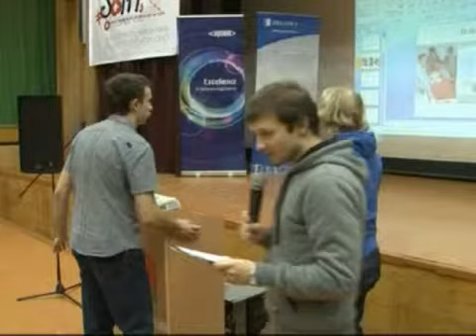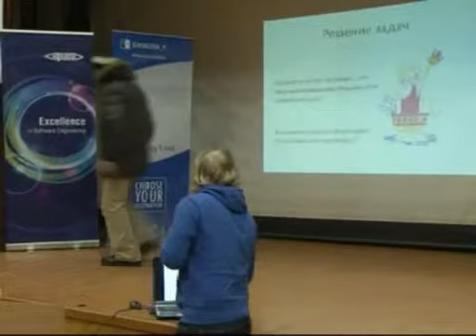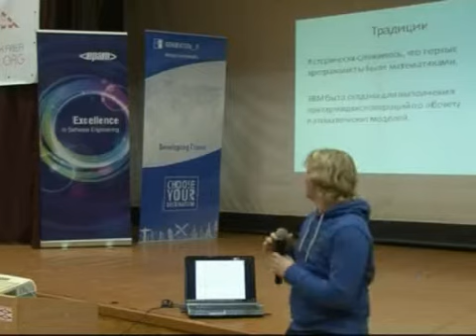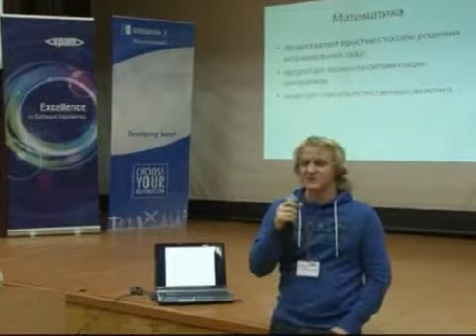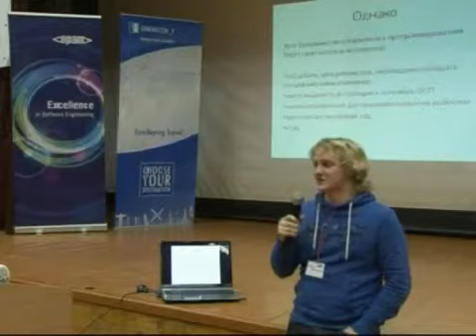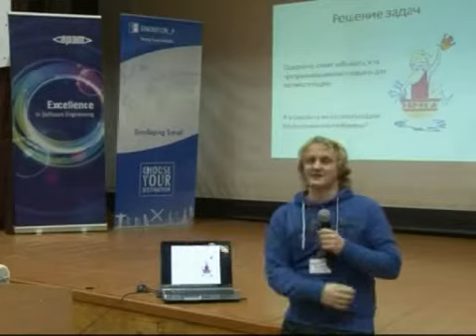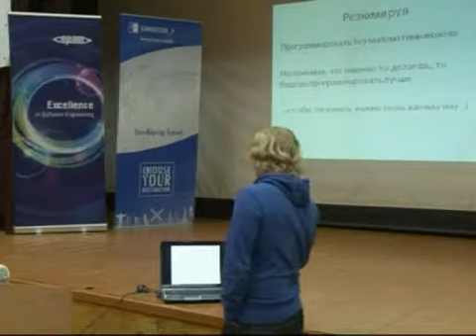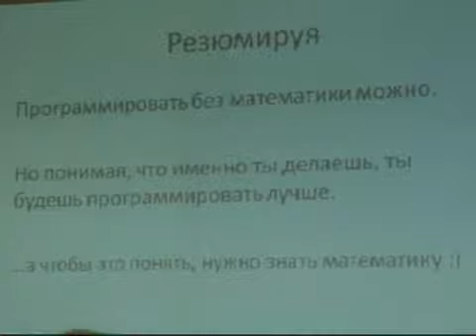Solit 2012. Никита Грибалев. "Зачем программисту математика?"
Никита Грибалев, г. Минск
PHP-разработчик, лидер команды, веб архитектор.

На этапе обучения в университетах все мы задаемся вопросом: зачем программисту математика? Я бы хотел рассказать о том, как именно математика упрощает жизнь программистам

IT-конференция Solit 2012, г. Солигорск                           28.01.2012

ID: S12-L10-D1A